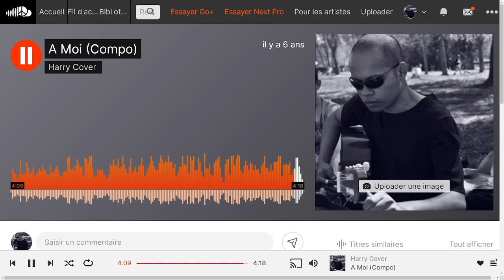MUSIQUE - "A MOI" Compo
MON ALBUM EN FRANCAIS

Si un jour vous êtes sage je vous montrerai mon double album en anglais